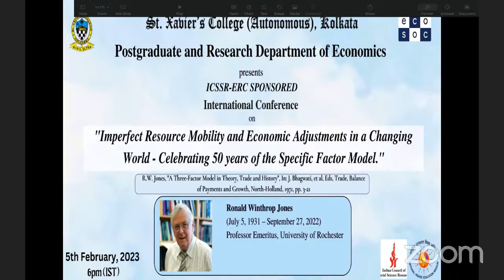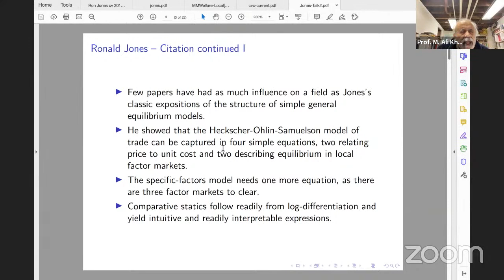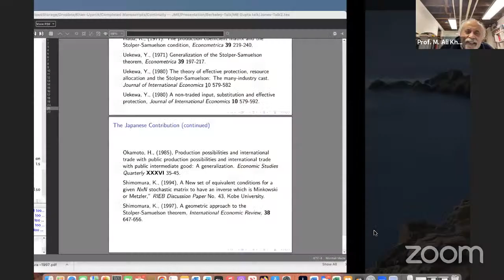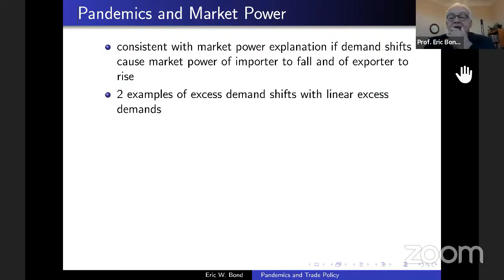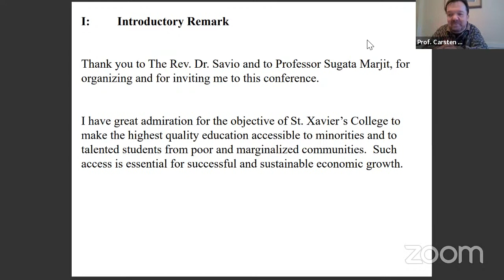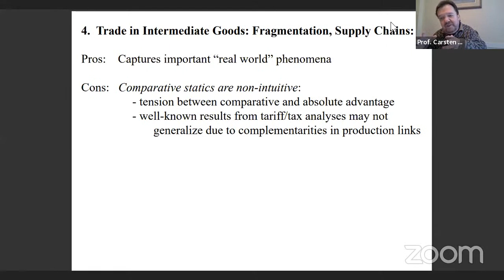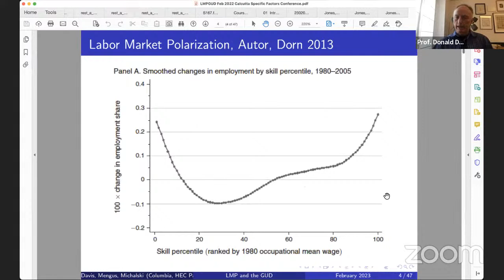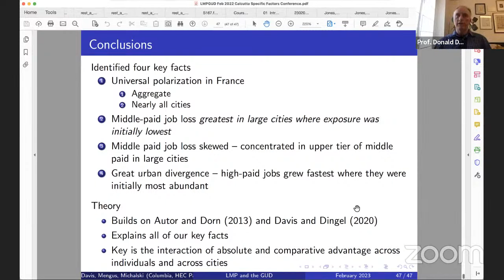Imperfect Resource Mobility and Economic Adjustments in a Changing World (Online Session)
The Postgraduate and Research Department of Economics of St. Xavier’s College (Autonomous), Kolkata is hosting an International Conference sponsored by ICSSR-ERC on ‘Imperfect Resource Mobility and Economic Adjustments in a Changing World- Celebrating 50 years of the Specific Factor Model’ from 5th to 7th February, 2023.
The online session on 5th February, 2023 at 6pm (IST) will comprise lectures by four international speakers: M. Ali Khan (Abram Hutzler Professor of Political Economy, John Hopkins University), Eric Bond (Joe Ruby Professor of Economics, Vanderbilt University), Carsten Kowalczyk (Associate Professor of Economics, Tufts University) and Donald Davis (Ragnar Nurkse Professor of Economics, Columbia University).

Round 2 attendance for International Conference